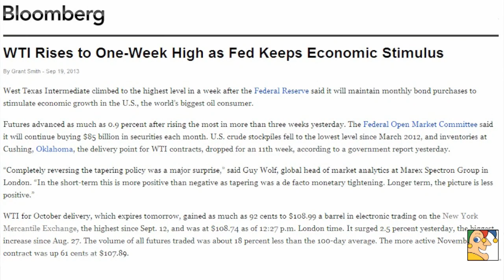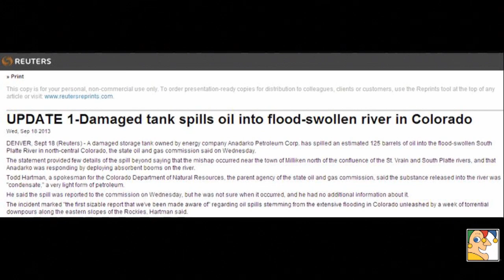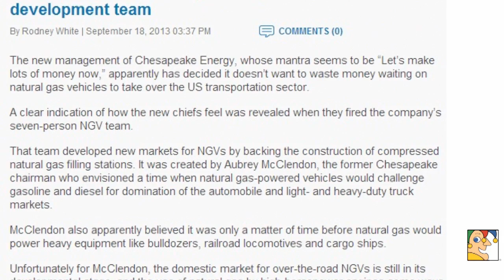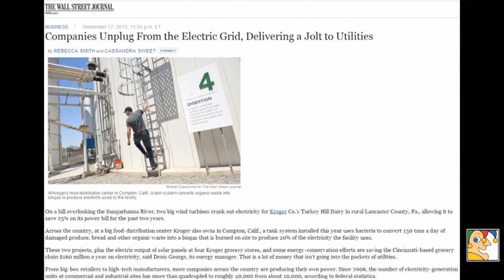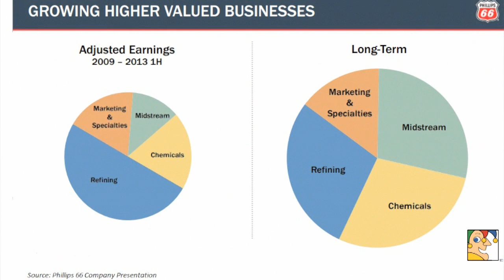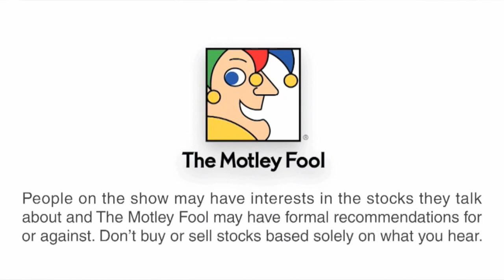The Fed Keeps Buying Bonds, So MLPs Are Popping | Digging for Value - 9/19/13 | The Motley Fool